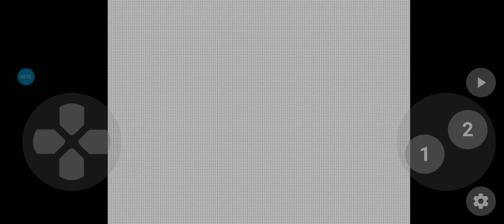April 16, 2022